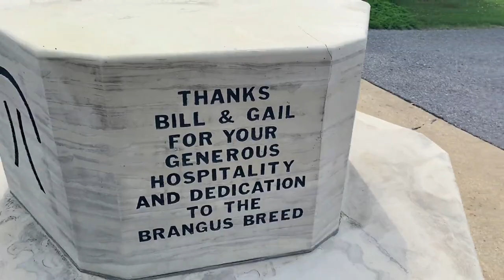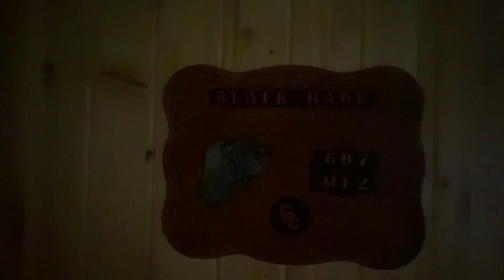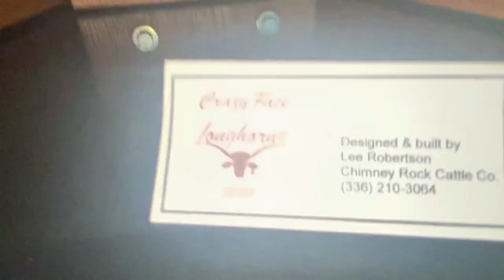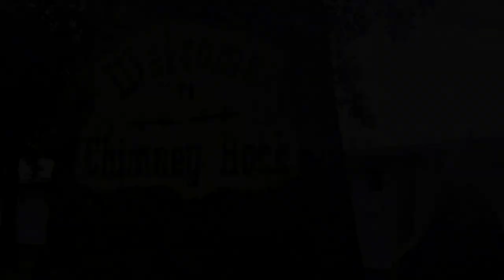Chimney Rock Cattle Ranch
Mike & Angie made it to Bill & Gail Davis' place in Arkansas! They promised to take you along for their travels, so they're giving us a tour of the Chimeny Rock Cattle Ranch. This place is GOREGOUS! From beautiful artwork, to antiques, to NASCAR trophies -- this place is so unique and special! What's your favorite part of the tour?

👩‍❤️‍👨 Meet The Skinners:
Join NASCAR Camping World Truck Series Champion Mike Skinner, and his wife, SiriusXM NASCAR Radio host & media personality, Angie Skinner, as they explore America! Traveling America in their 2020 Featherlite Coaches “Saint Germain,” this dynamic duo takes you along for the ride with all of their antics and adventures from the road. You never can tell what's going to happen next, but one thing is for sure -- it WON'T be boring.